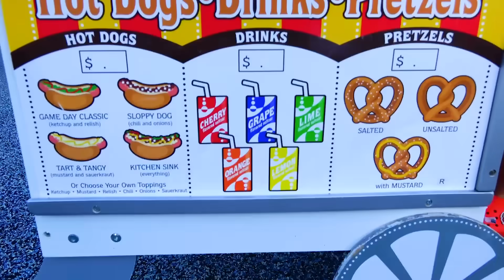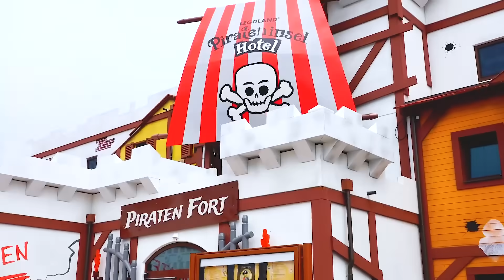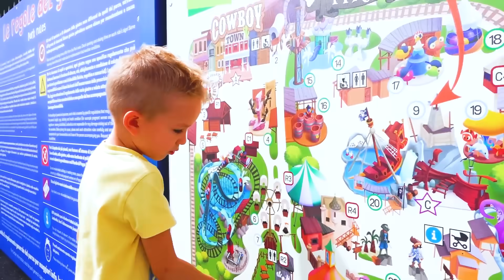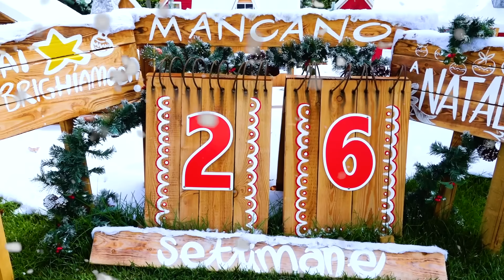Vlad dan Nikita menghabiskan waktu di taman bermain! Koleksi video untuk seluruh keluarga!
Vlad dan Nikita menghabiskan waktu di taman bermain!